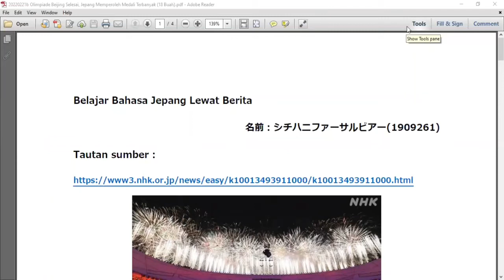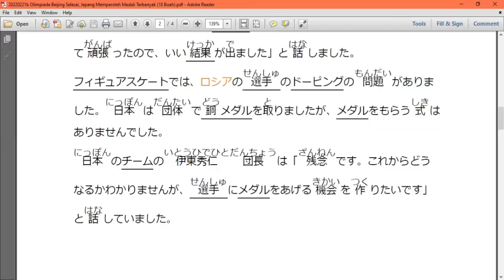Belajar Bahasa Jepang Lewat Berita (20220221-2) Jepang Peroleh Medali Terbanyak di Olimpiade Beijing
Penyampai berita : 1909261 Siti Hanifah Salbiah

Target pembelajaran ;
1. menambah kosakata dan pola kalimat bahasa Jepang untuk diaplikasikan dalam percakapan bahasa Jepang,
2. mengetahui berita Jepang terkini,
3. lulus JLPT N5, JLPT N4, JLPT N3, JFT BASIC, NAT TEST.

Kali ini, saya selaku dosen pendidikan bahasa Jepang Universitas Pendidikan Indonesia, mengajak mahasiswa yang saya ampu yaitu Chujokyu Kaiwa 2, untuk melanjutkan segmen ini sebagai bentuk pengabdian kami kepada masyarakat Indonesia.
中上級会話2におけるProject Based Learningの実践からできたビデオです。